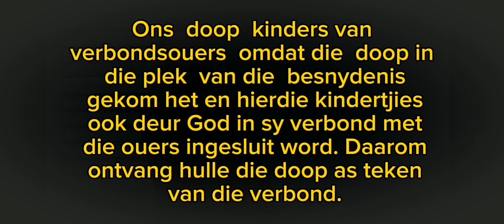Riekert botha doop van gelowiges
Preek van Riekert Botha oor doop
Hele preek -